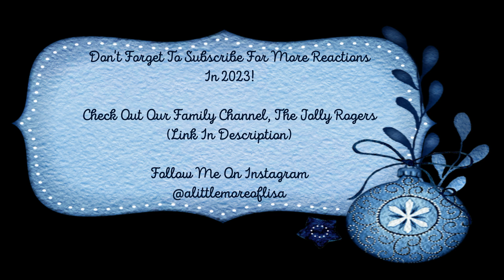FESTVE REACTION! David Phelps, O Holy Night 🎄🙏🏻🌟 FestiveReactions David Phelps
Today’s video is a FESTIVE REACTION to David Phelps & his INCREDIBLE performance of the beautiful Christmas carol, 'O Holy Night'.
Lisa x
(Any comments welcome but please be kind & respectful).

David Phelps - Official Video for 'O Holy Night [Live]', available now!

Music
SONG
O Holy Night (Live)
ARTIST
Gaither, David Phelps
ALBUM
O Holy Night
LICENCES

I have not been paid or sponsored to mention, talk about or promote any products or items in these videos. All opinions are solely my own & are in no way related to the company, creator/inventor or brand. Any exception to this will be marked clearly as an ‘AD’ or ‘GIFTED’ etc & the appropriate details & info will be disclosed.

USED TO MAKE THIS VIDEO :
Movavi  Video Editor Plus 2022…Editing Software
Camera…Canon Powershot SX70 HS
Macbook Pro…For editing & uploading